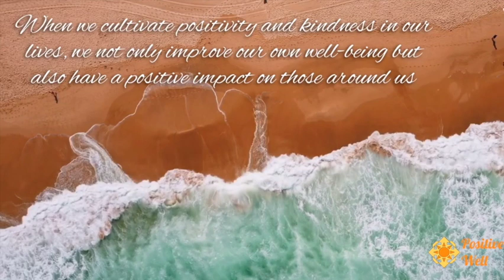Morning Affirmations | Positive Energy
Dive in the positive well

Just one small positive thought in the morning can change your whole day - Dalai Lama

When we cultivate positivity and kindness in our lives, we not only improve our own well-being but also have a positive impact on those around us